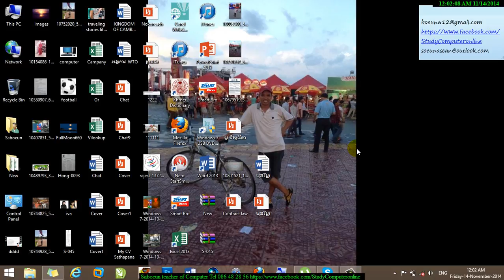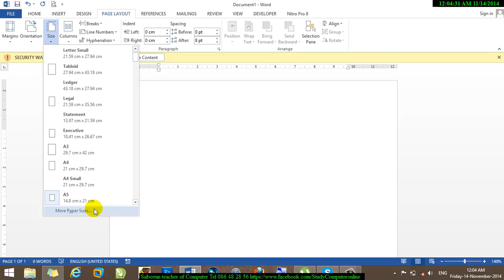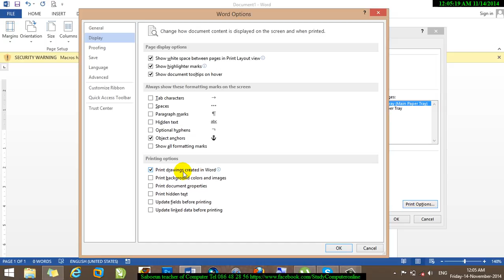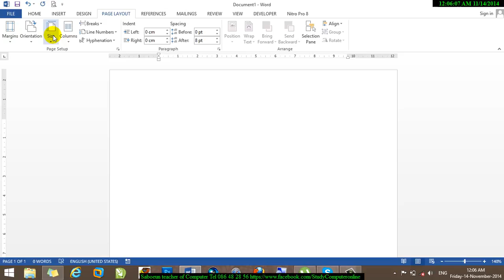How to create A5 in word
This Microsoft Word tutorial demonstrates how to set up, combine, and print your documents as a booklet.